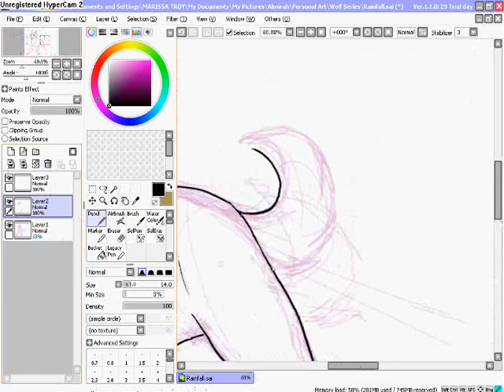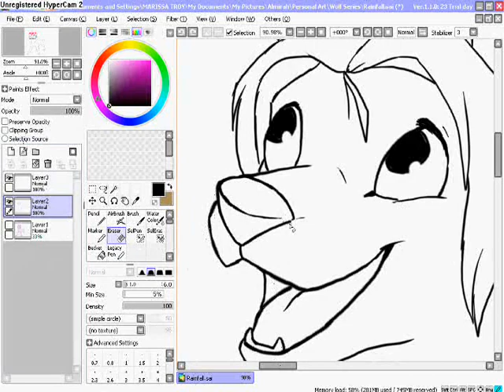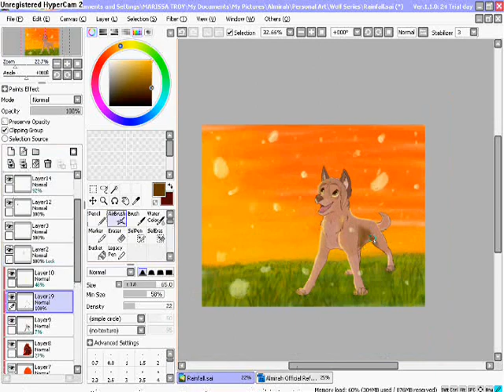Fluff [V i d e o D r a w]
PLEASE ignore the weird coloration. I don't know why but that's what my WIndows MovieMaker does every time... yarg.

Wacom Intuos3 Tablet
Hypercam2
Windows Moviemaker